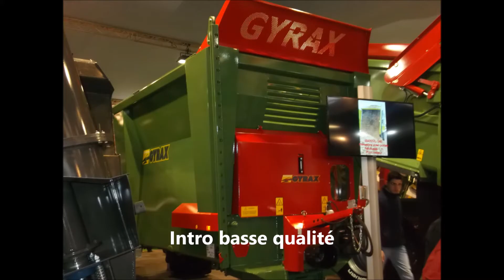Mon nouveau design !!!